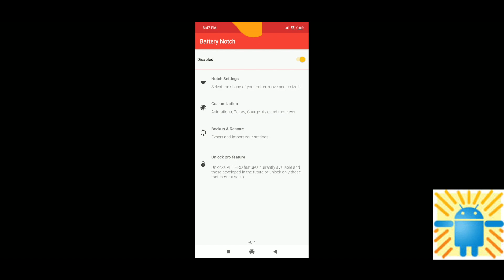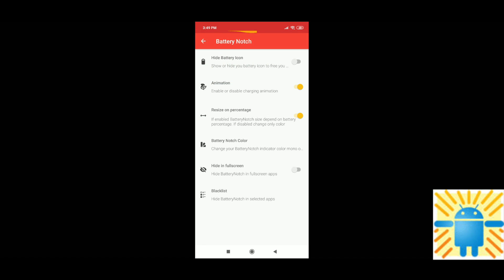Battery Notch for Android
Show your battery status around the notch.